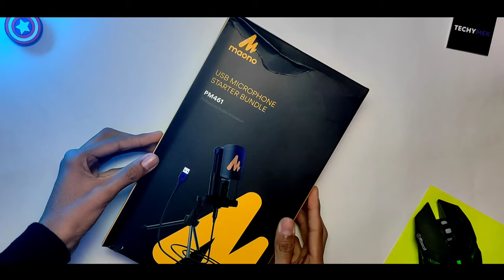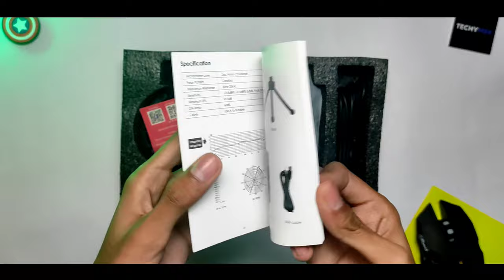Maono AU-PM461TS • Best USB Mic For YouTubers? | Unboxing and Review | Sound Test | OTG Test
Amazon India

Amazon USA

Follow on on social media -

Lighting Options -
Tygot Ring Light
Digitek Ring Light

Audio -
Maono Condenser Mic
Budget lav Maono - AU400
Boya BYM1

Gear I Use -
Camera (Mobile )

Please contact the site/brand only. Not me :)
Ignore tags -
Maono AU-PM461TS mic test
Maono AU-PM461TS sound test
Maono AU-PM461TS otg test
Maono AU-PM461TS mobile test
Maono AU-PM461TS connect with otg
Maono AU-PM461TS unboxing
maono microphone,
maonocaster,
maono au-a04,
maonocaster lite,
maono microphone setup,
maonocaster au-am200,
maono mic,
maono au-pm461tr,
maono microphone review,
maono 192khz/24bit,
maono au-am200,
maono au-pm422,
maono au-pm421,
maono au-a03,
maono audio interface,
maono au-a04 setup,
a mano limpia,
a mano a mano,
a mano limpia capitulo 1,
a manos llenas,
a mano pela,
a mano limpia 2,
a manos llenas isabela,
a manos llenas conjunto azabache,
maono bluetooth,
maono boom arm,
maono bundle,
maono bm10,
maono bluetooth speaker,
maono by bahati bukuku,
maono budget mic,
maono by evaline muthoka,
maono condenser microphone,
maono cardioid dynamic microphone au-hd300t,
maono condenser mic,
maonocaster pro,
maono condenser mic review,
maono collar mic,
maono condenser microphone kit,
maono dj mixer,
maono dynamic microphone,
maono dj,
maono dynamic mic,
maono desktop usb microphone set,
maono dynamic,
maono driver,
maono denis mpagaze,
maono earphones,
maono elf pro,
maono elf pro driver,
endeleza maono yako,
maono sound effects,
maono bluetooth earphones,
ananias edgar maono,
maono fairy,
maono fairy au-903,
maono fairy lite,
maono fairy mic,
maono forex trading,
maono for singing,
maono fairy boom arm,
maono fairy au-902,
maono global,
maono gaming mic,
mono green,
mono gaming,
mono green standard,
mono geo team,
mono green stompy,
mono green tron,
maono headphones,
maono hd300t,
maono headphones review,
maono hd300t usb/xlr cardioid dynamic microphone,
maono hd300s,
maono hd300t vs samson q2u,
maono how to set up,
mono headset,
maono interface,
maono iphone,
maono isolation shield,
maono india,
maono instagram,
maono indonesia,
is maono au a04 good for singing,
is maono au a03 good for singing,
maono joel nanauka,
jabura maono,
maono vs jbl mic,
nguvu ya maono joel nanauka,
maono ally vs joseph sinkala,
maono k04,
maono karaoke,
maono kit,
maono ko4,
maono karaoke app,
maono karaoke machine,
maono kit microphone,
kamotech maono,
maono lavalier microphone,
maono lite,
maono lite setup,
maono lands limited kenya,
maono lavalier microphone au-100,
maono lapel microphone,
maono lavalier,
maono lavalier microphone review,
la mono,
la mono de colorado,
la monotonia,
la mono con ojos,
la mono de alambre,
la monotonie d'une fonction 1 bac,
la moño negro,
la mono colorado lyrics,
maono microphone au a04,
maono mixer,
maono mic review,
maono microphone singing,
maono nini,
maono noise cancelling,
maono neckband,
naona maono,
maono mic not working,
maono ya ndoto,
maono microphone not working,
ukiwa na maono,
ukiwa na maono dance,
kijana na maono,
maisha na maono,
maono official,
maono or fifine,
maono obs,
maono official manipur,
maono official website,
maono origin country,
maono all in one,
maono au-mh501 over-ear studio headphones,
maono podcasting microphone kit,
maono pm422,
maono pm461tr,
maono pm421,
maono podcasting microphone kit setup,
maono pm401,
maono pm420,
maono pm360tr,
maono mic quality,
maono review,
maono rose muhando,
maono recording,
maono recording set,
maono recording mic,
maono recording software,
review maono au am200, ya yusufu,
maono ya nabii isaya,
maono ya pccb,
maono youtube,
maono for zoom,
maono au-am200 zoom,
maono au a04,
maono au-04t,
maono au 03,
maono au-04 tr,
maono 192khz/24bit plug & play pc computer podcast condenser,
maono 192khz/2 mic,
maono 421,